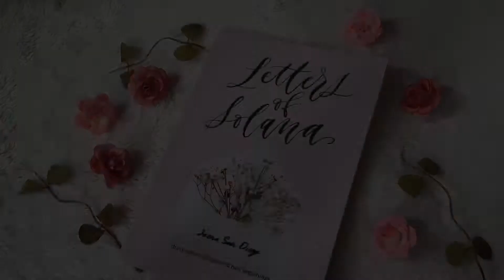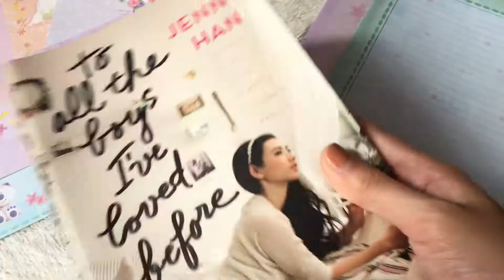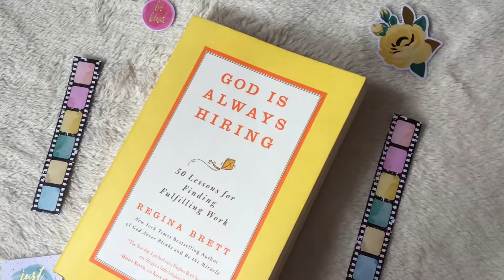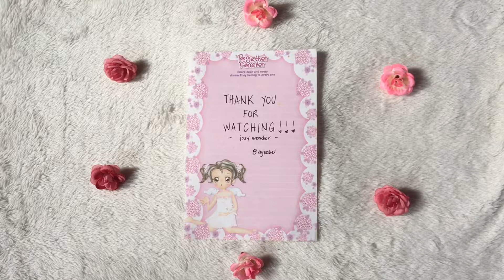Favorite Books 2018 | Philippines✨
Issy you on my next video. Have a wonderful day everyone!